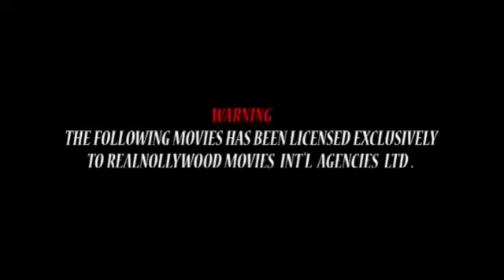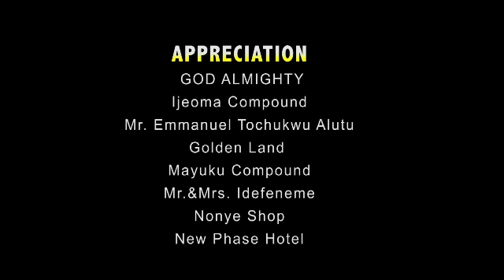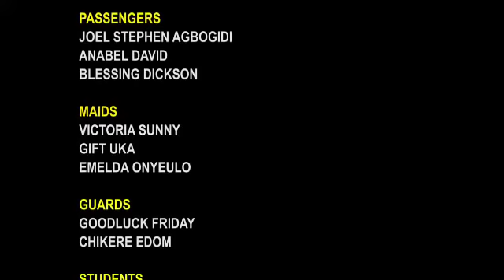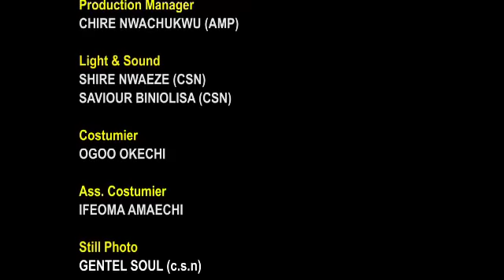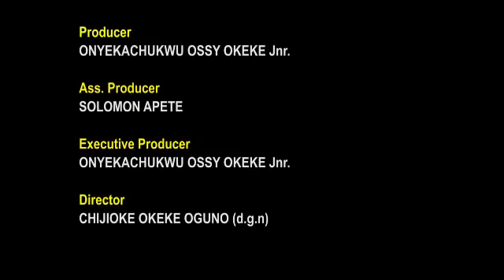TAILOR GANG 1 - LATEST NIGERIAN NOLLYWOOD MOVIES || TRENDING NOLLYWOOD MOVIES